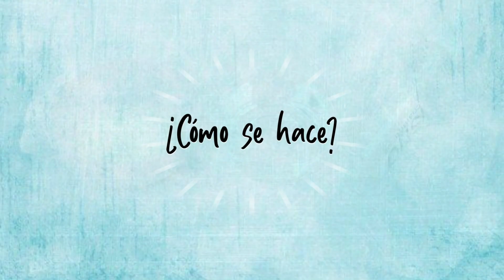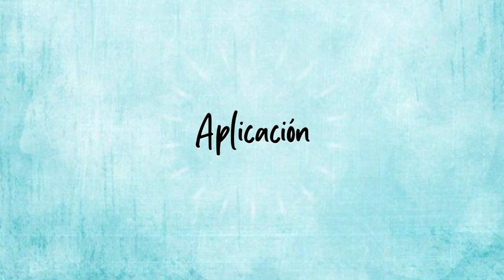TÓNICO DE ARROZ para PIEL GRASA | Nadia Elias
Mis chiquibabys hoy les dejo este video que seguramente les será de utilidad. ademas les estaré mostrando videos con los resultados.